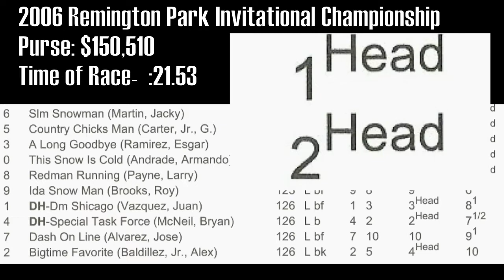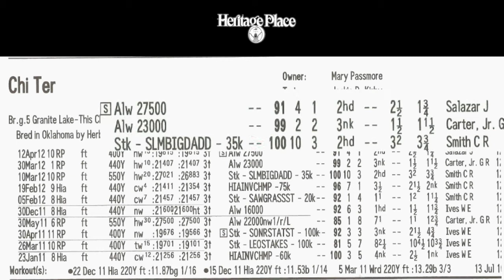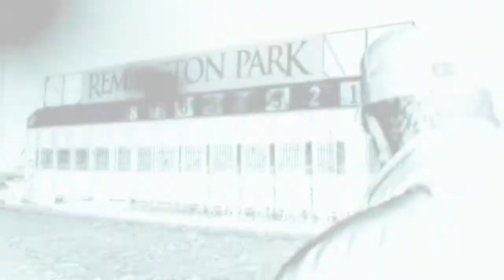The Remington Report: Episode 10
Episode 10 of 15 of The Remington Report.   This episode previews the upcoming RG1 Sooner State Stakes,  as well as a recap of last weekend PSBA American Paint Classic Futurity and Derby.